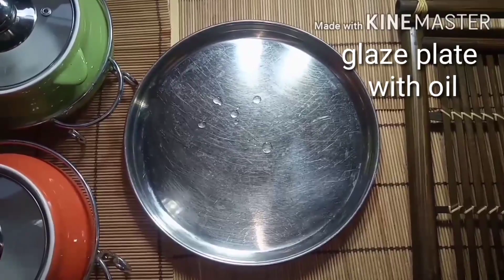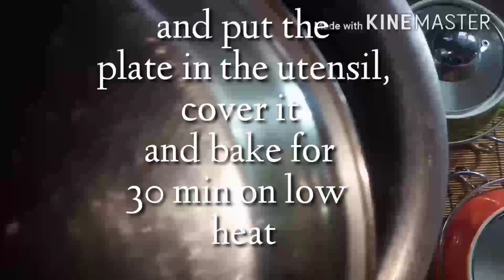No oven | Easy home made coconut cookies😋